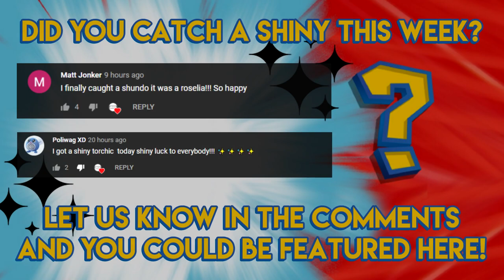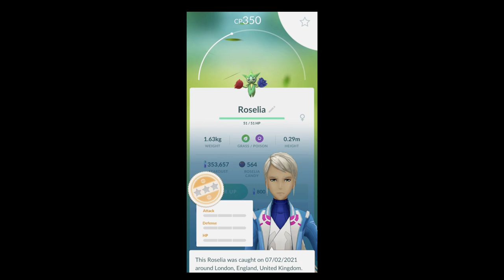Shiny Roselia EVERYWHERE!!! - Pokemon GO Shiny Compilation #217